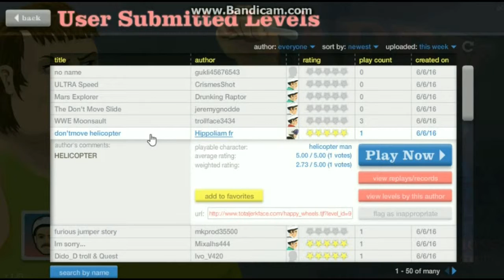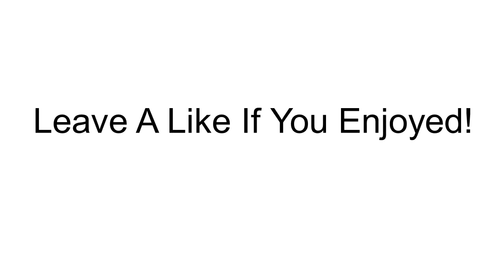Happy Wheels S1 E19